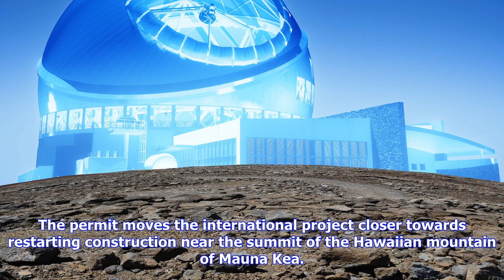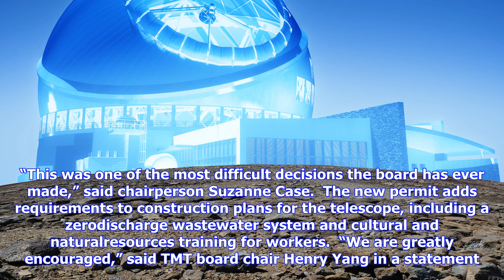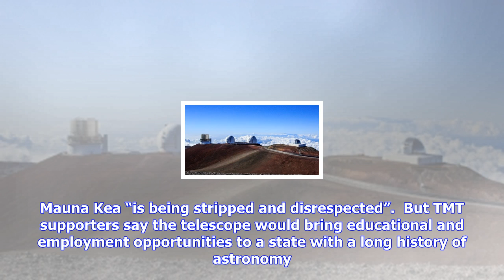Breaking News | Controversial thirty meter telescope gets go-ahead to build in hawaii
Controversial thirty meter telescope gets go-ahead to build in hawaii

Nature Breaking news State board issues construction permit for project, but legal fight over telesc...